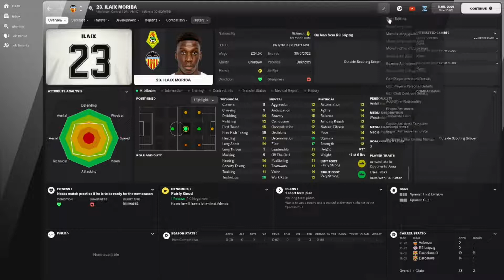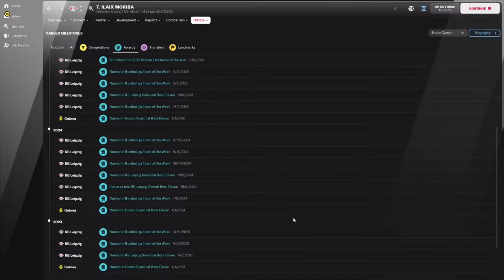Ilaix Moriba - Wonderkid Watch - FM22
He was touted as a future star at Barca can he make that happen back in Spain?